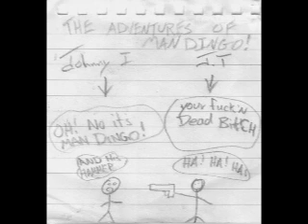The Adventures of ManDingo: I'll Make You My Bitch Boy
A little stick man movie.